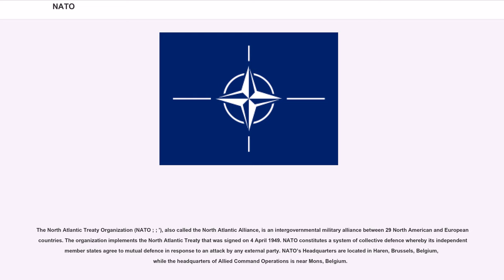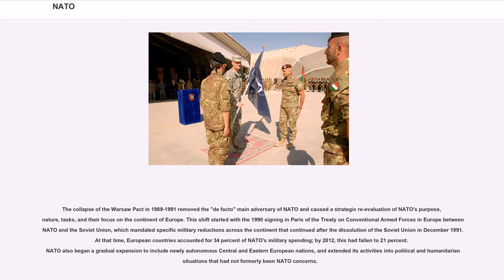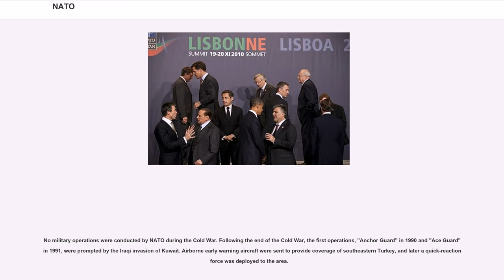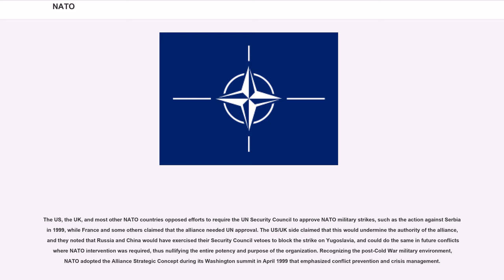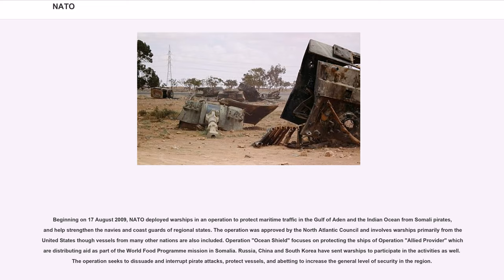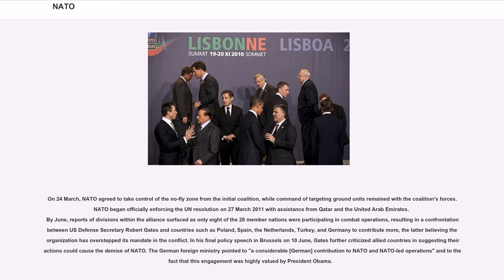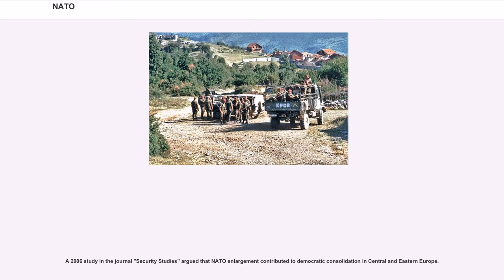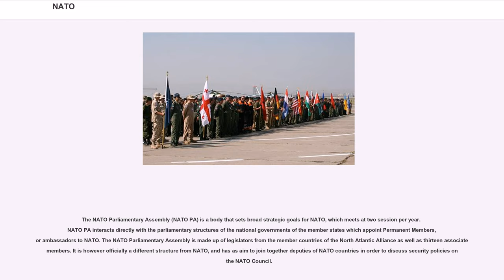NATO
The North Atlantic Treaty Organization (NATO ; ; '), also called the North Atlantic Alliance, is an intergovernmental military alliance between 29 North American and European countries. The organization implements the North Atlantic Treaty that was signed on 4 April 1949. NATO constitutes a system of collective defence whereby its independent member states agree to mutual defence in response to an attack by any external party. NATO’s Headquarters are located in Haren, Brussels, Belgium, while the headquarters of Allied Command Operations is near Mons, Belgium.

Since its founding, the admission of new member states has increased the alliance from the original 12 countries to 29. The most recent member state to be added to NATO is Montenegro on 5 June 2017. NATO currently recognizes Bosnia and Herzegovina, Georgia, Macedonia and Ukraine as aspiring members. An additional 21 countries participate in NATO's Partnership for Peace program, with 15 other countries involved in institutionalized dialogue programs. The combined military spending of all NATO members constitutes over 70% of the global total. Members have committed to reach or maintain defense spending of at least 2% of GDP by 2024.

On 4 March 1947 the Treaty of Dunkirk was signed by France and the United Kingdom as a "Treaty of Alliance and Mutual Assistance" in the event of a possible attack by Germany or the Soviet Union in the aftermath of World War II. In 1948, this alliance was expanded to include the Benelux countries, in the form of the Western Union, also referred to as the Brussels Treaty Organization (BTO), established by the Treaty of Brussels. Talks for a new military alliance which could also include North America resulted in the signature of the North Atlantic Treaty on 4 April 1949 by the member states of the Western Union plus the United States, Canada, Portugal, Italy, Norway, Denmark and Iceland.

The North At...